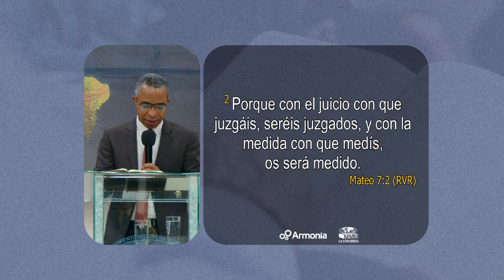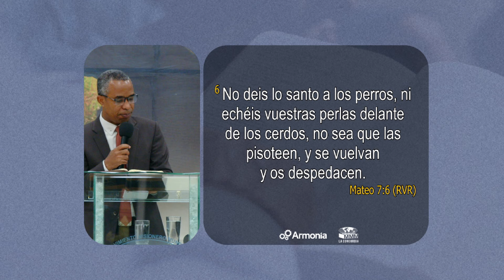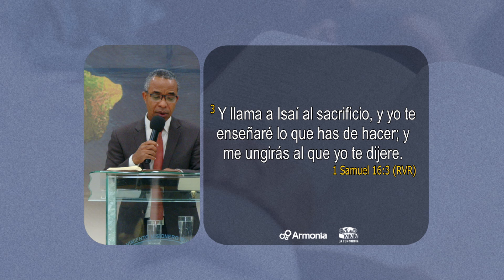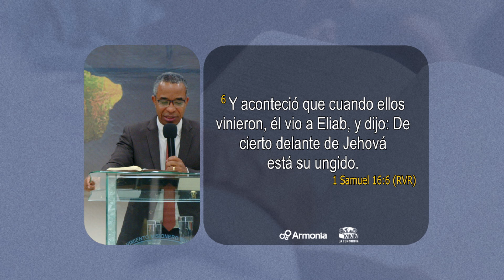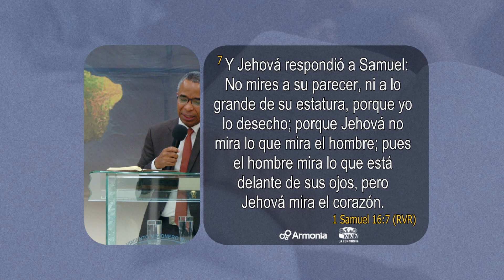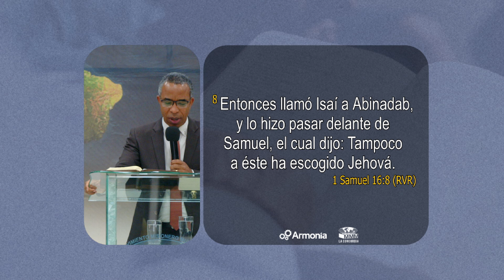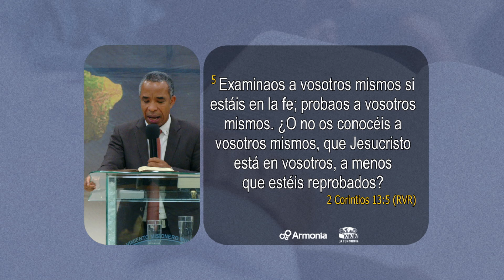20-10-2024 Solo Dios puede juzgar - (Pastor Mario Cuero)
✨De esta enseñanza aprendemos que el único que puede hacer un juicio justo es Dios.
El señor condena el orgullo, porque el hombre orgulloso es ciego a sus propios defectos, pero muy sensible a los defectos de otros.
Debemos tener cuidado al momento de juzgar a las personas, porque nunca conoceremos totalmente a las personas. Nunca conoceremos la fuerza de tentación de otros, nunca conoceremos lo que piensa el otro, tampoco conoceremos las verdaderas motivaciones que hay detrás de sus acciones, y nunca conoceremos su corazón.
El único que puede conocer a la perfección su corazón, es Dios.